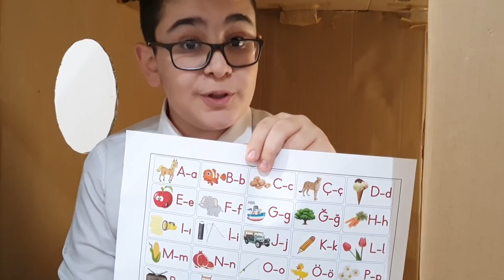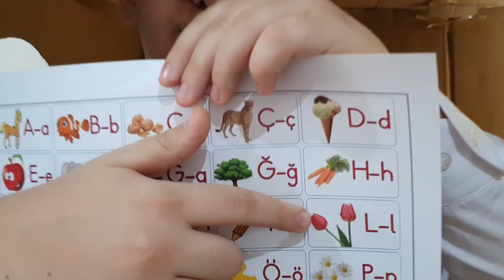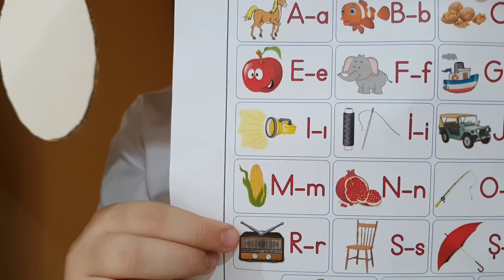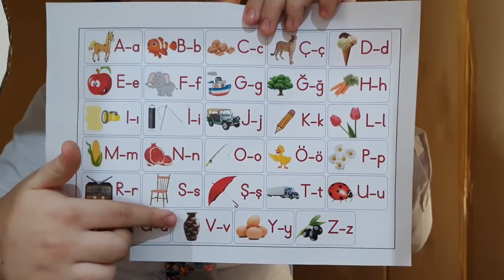ABC Buğra Öğretmen Oldu Berata Harfleri Öğretti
ABC Buğra Öğretmen Oldu Berata Harfleri Öğretti isimli videomuz sizlerle iyi seyirler.